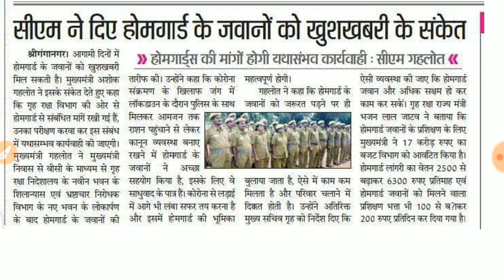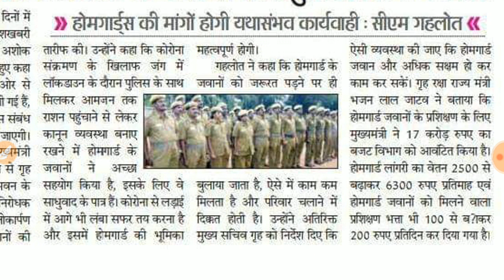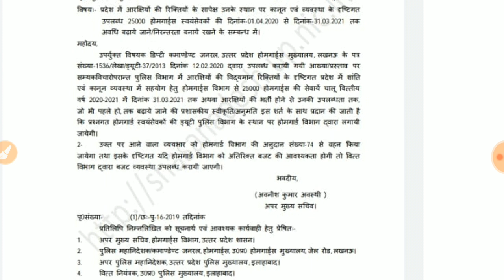होमगार्ड ताजा खबर | UPHG मुख्य समाचार | UP homeguard Salary hike bharti today news